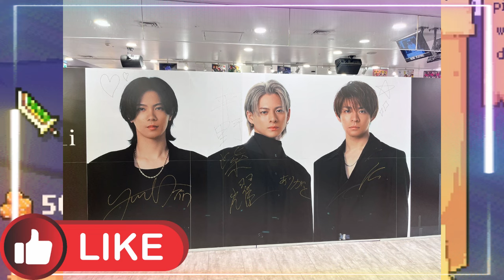【平野紫耀】岸優太、28歳で見せた進化！ 努力と才能で掴んだ未来への鍵とは？岸優太、TOBE合流で覚醒！？ Number_i結成の裏側に迫る！ 岸優太の「岸くん構文」が面白すぎる！ 天然キャラ炸裂の瞬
【平野紫耀】岸優太、28歳で見せた進化！ 努力と才能で掴んだ未来への鍵とは？岸優太、TOBE合流で覚醒！？ Number_i結成の裏側に迫る！ 岸優太の「岸くん構文」が面白すぎる！ 天然キャラ炸裂の瞬間をまとめた。